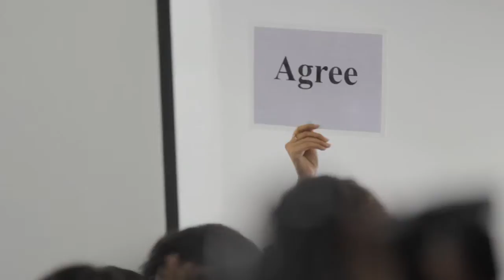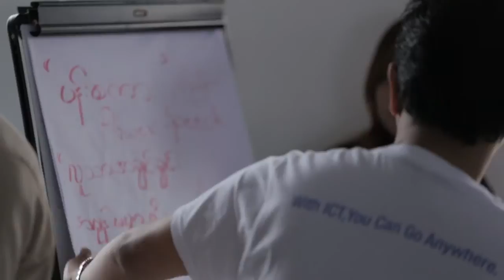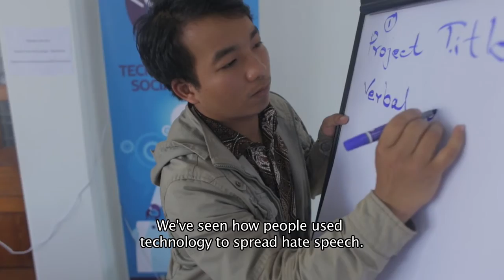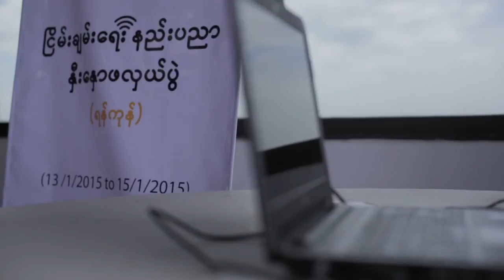Peace Tech Exchange: Myanmar